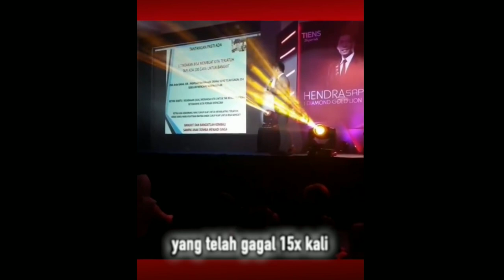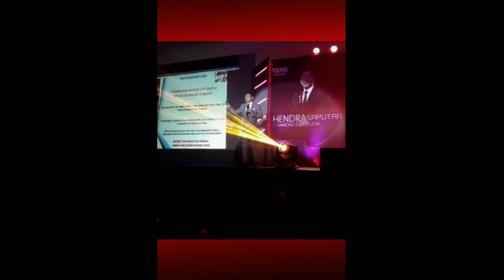Motivasi bangkit || hendra cenkcenk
Semangat dalam berjuang
Bangkitkan singa dalam diri yang sudah lama tidur
Untuk kamu yang lagi jatuh tetap berdiri tegak bangkitlah untuk kebahagiaanmu & keluargamu